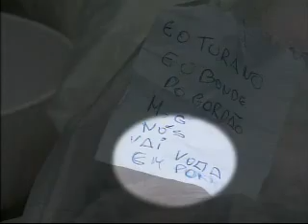Bope ocupa morro no Rio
Batalhão de Operações Especiais da Polícia Militar ocupou hoje o Morro do Turano, no bairro da Tijuca,  zona norte do Rio de Janeiro. A ocupação é para permitir a implantação da décima segunda UPP - Unidade de Polícia Pacificadora - do Estado. Houve